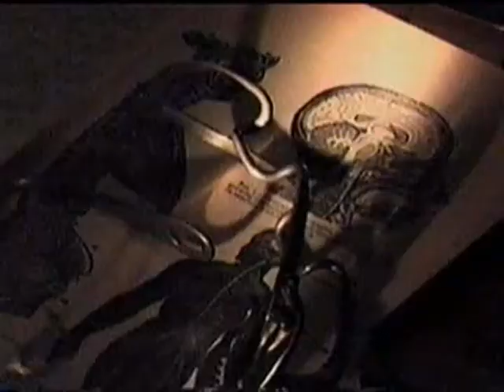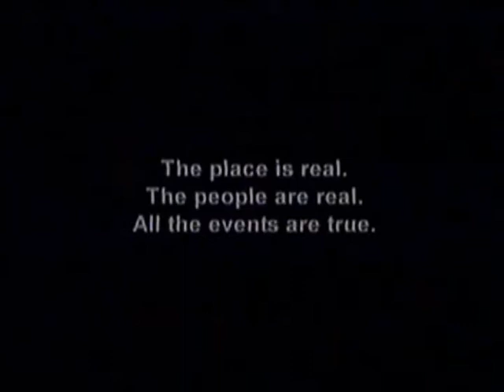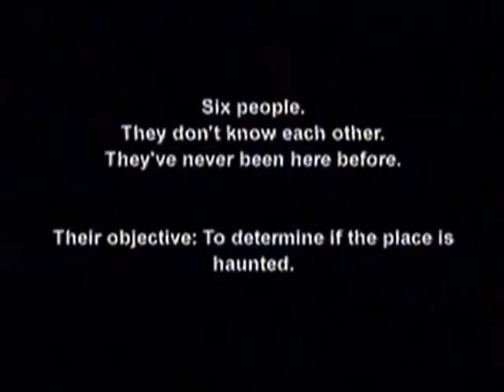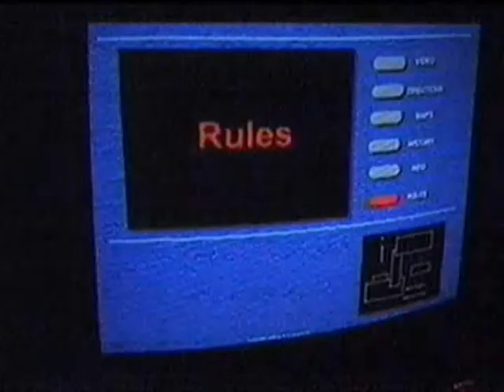Fear: West Virginia State Penitentiary Part 1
just a taste of the fEar to come...